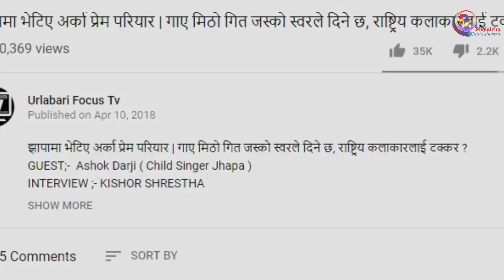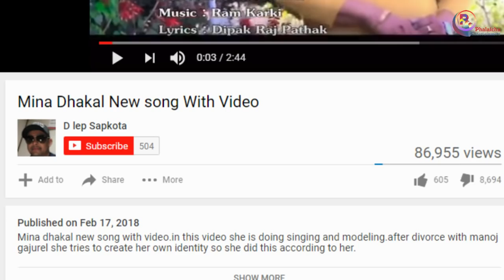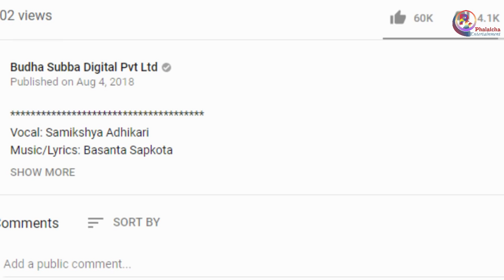2018 का 10 भाइरल अनुहारहरू । Famous 10 New face 2018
2018 का 10 भाइरल अनुहारहरू । Famous 10 New face 2018

1. Chuppi Don
2. Naresh Patali
3. Samiksha Adhikari
4. Manis Limbu
5. Jhakkad Thapa
6. Mina Dhakal
7. Bakhat Bahadur Bista
8. Rabina Badi
9. Ashok Darji
10. Bhuikatahare

Video by Krishna Udashi